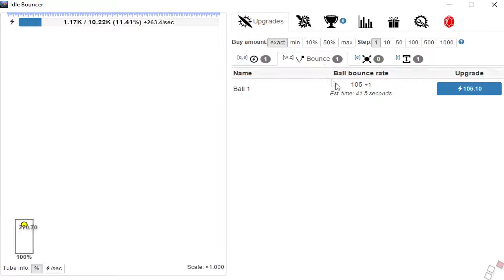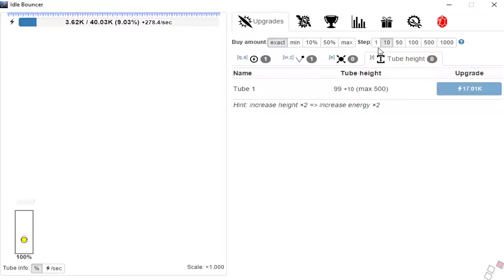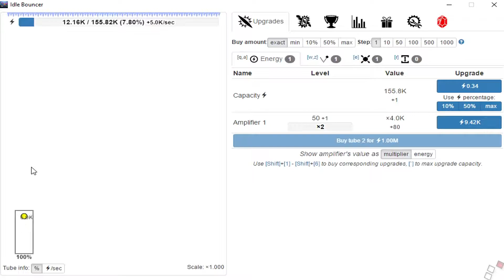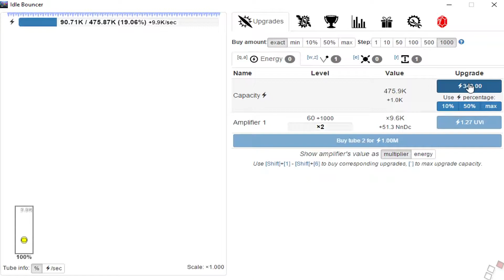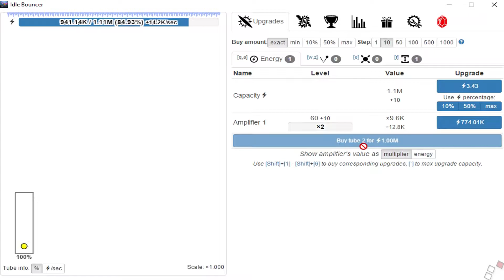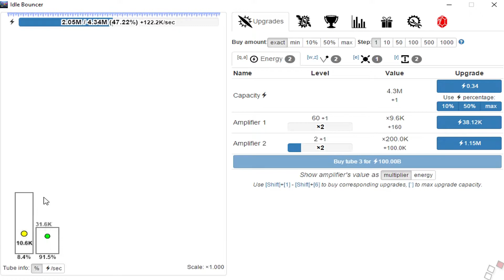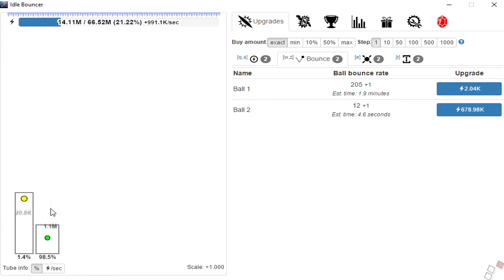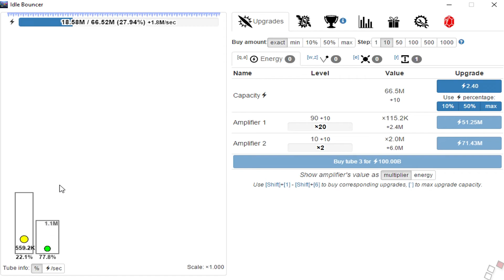Idle Bouncer (BOUNCE CITY!) | PC Indie Gameplay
Idle Bouncer (BOUNCE CITY!) on Steam | PC HD Indie Gameplay

Game Description: Make the balls jump, upgrade and change the world! Drop the balls to generate energy with each bounce. Upgrade available balls and buy new ones to generate even more energy. Sell your balls empire to get meta-energy to change the world!

Created by: Upturn Games

Price: Free